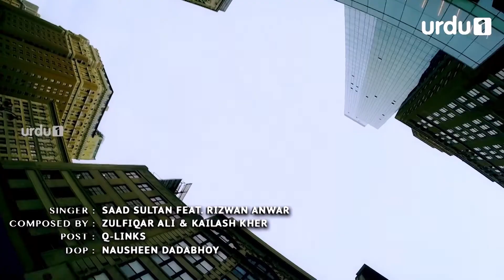Jackson Heights Drama OST